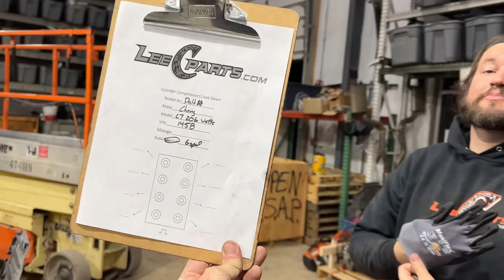I Bought A DESTROYED Corvette Z06 From SALVAGE AUCTION!!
Welcome to episode 3 of SMOKED, a series dedicated to the absolute worst of the worst that we buy from Copart & IAA Salvage Auction! We bought the cheapest totaled Corvette C7 Z06 I've EVER seen at salvage auction.. This '19 Vette got smoked in the most literal sense!

Is there anything salvageable parts wise or will we get ...burned... on this wrecked C7 Z06?

Want to own a piece of this Corvette Z06? Here's how to get one!

!!!Make your comments in separate posts!!!

Z06 Hood Pad - Comment "I Hate Nissan Jukes"

Z06 Fender Vent- Best Fire Pun wins!

Burned Vette Wheel - Comment "Keep It Rollin" (Lower 48 USA Only)

Precision Turbo Fire Pit - Comment "4 smores is a normal portion size"

Check out the whole ScrapLife Family!

@scraplifefernando - ScrapLife in Spanish!

||| TAG ME IN CARS FOR SALE AND GET PAID!! |||

See a car for sale that you think we'd be interested in? Wrecked, Blown up, Abandoned Projects and well... anything interesting! Want to see it in a video? Tag me in (or send me) the listing! If you're the first to send it to us and we end up buying it, I'll send you $100!